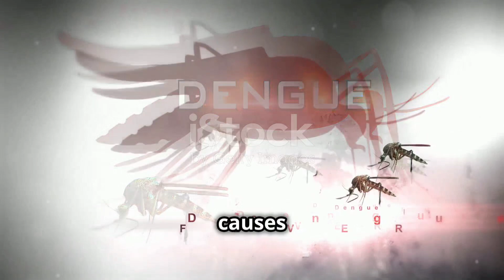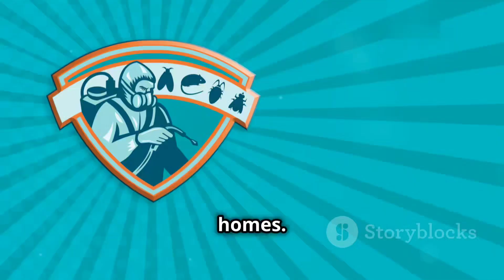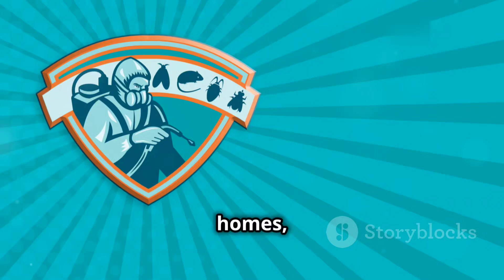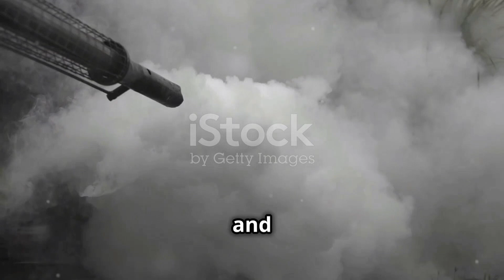The Mosquito...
The World's Most Dangerous Animal: The Mosquito

When thinking of the most dangerous animal in the world, large predators like sharks, lions, or snakes might come to mind. However, the title of the most dangerous animal is held by an unsuspecting and seemingly insignificant creature: the mosquito. Despite its small size, the mosquito is responsible for more human deaths each year than any other animal. This article explores why mosquitoes are so deadly and the diseases they spread.

Why Mosquitoes are Dangerous

Mosquitoes are vectors for numerous deadly diseases. They transmit pathogens and parasites from one host to another, facilitating the spread of diseases that can lead to severe illness or death.

Malaria:

Cause: Malaria is caused by Plasmodium parasites, which are transmitted through the bites of infected Anopheles mosquitoes.

Impact: Malaria causes over 400,000 deaths annually, predominantly affecting children under five and pregnant women in sub-Saharan Africa.

Symptoms: Symptoms include fever, chills, headache, nausea, and in severe cases, it can lead to anemia, organ failure, and death.

Dengue Fever:

Cause: Dengue fever is caused by the dengue virus, transmitted primarily by Aedes mosquitoes.

Impact: Dengue infects an estimated 100 million people each year, with severe cases resulting in dengue hemorrhagic fever or dengue shock syndrome, which can be fatal.

Symptoms: Symptoms include high fever, severe headache, pain behind the eyes, joint and muscle pain, rash, and mild bleeding.

Zika Virus:

Cause: The Zika virus is transmitted by Aedes mosquitoes.

Impact: While Zika is usually mild, it can cause severe birth defects, such as microcephaly, in babies born to infected mothers.

Symptoms: Symptoms include fever, rash, conjunctivitis, and joint pain. The virus can also be transmitted sexually and from mother to fetus.

West Nile Virus:

Cause: West Nile virus is spread by Culex mosquitoes.

Impact: Most infected people experience mild symptoms, but the virus can cause severe neurological diseases, such as encephalitis or meningitis, which can be fatal.

Symptoms: Symptoms range from mild fever and headache to severe neurological complications, including high fever, neck stiffness, disorientation, and seizures.

Yellow Fever:

Cause: Yellow fever is caused by a virus transmitted by Aedes and Haemagogus mosquitoes.

Impact: Yellow fever can lead to jaundice, bleeding, organ failure, and death. It is endemic in tropical areas of Africa and South America.

Symptoms: Symptoms include fever, chills, severe headache, back pain, and vomiting. In severe cases, it can cause bleeding, shock, and multi-organ failure.

Efforts to Control Mosquito-Borne Diseases

Controlling mosquito populations and preventing bites are critical strategies in combating mosquito-borne diseases:

Insecticide-Treated Nets (ITNs):

ITNs provide a physical barrier against mosquitoes and are treated with insecticides to kill or repel them. They are especially effective in reducing malaria transmission.

Indoor Residual Spraying (IRS):

Spraying the interior walls of homes with insecticides kills mosquitoes that rest on walls, reducing their numbers and interrupting disease transmission.

Eliminating Breeding Sites:

Mosquitoes breed in stagnant water. Eliminating standing water sources, such as in containers, puddles, and old tires, reduces mosquito populations.

Vaccination:

Vaccines are available for some mosquito-borne diseases, such as yellow fever. Research is ongoing to develop vaccines for other diseases like malaria and dengue.

Public Awareness and Education:

Educating communities about preventive measures, such as using repellents, wearing protective clothing, and ensuring proper sanitation, helps reduce the risk of mosquito bites.

Conclusion

The mosquito, despite its small size, holds the title of the world's most dangerous animal due to its role in transmitting deadly diseases. Efforts to control and prevent mosquito-borne illnesses are crucial in reducing the global burden of these diseases. Understanding the risks posed by mosquitoes and implementing effective prevention strategies can save countless lives each year.

00:00:00

00:01:11

Diseases Spread by Mosquitoes

00:01:42

Impact of Mosquito-Borne Diseases

00:02:11

Mosquito Control and Disease Prevention

00:03:26

Understanding and Combating the Threat